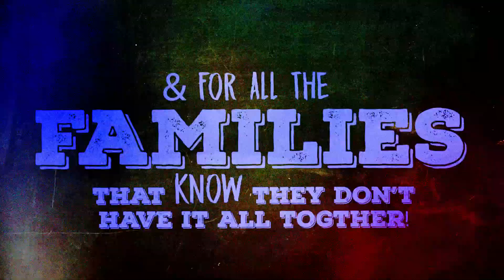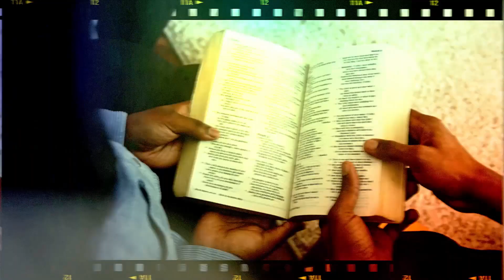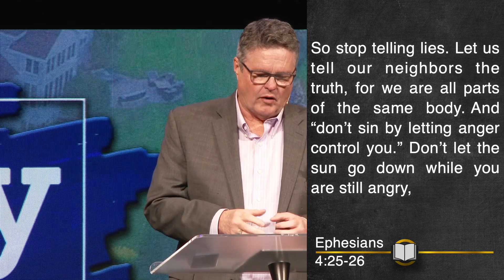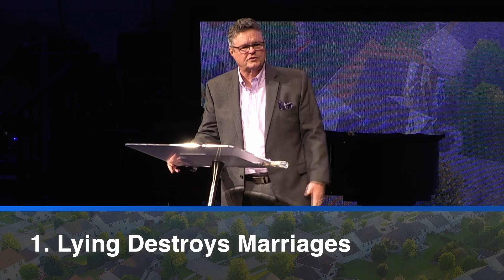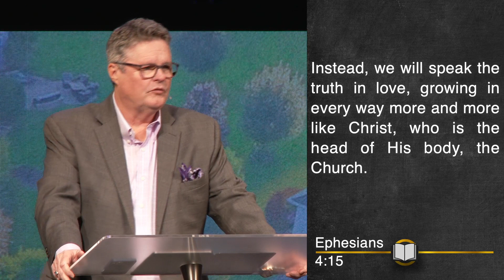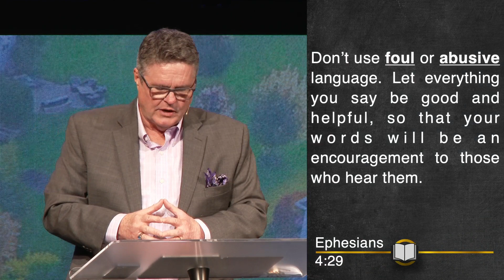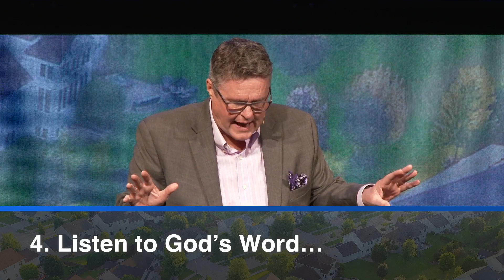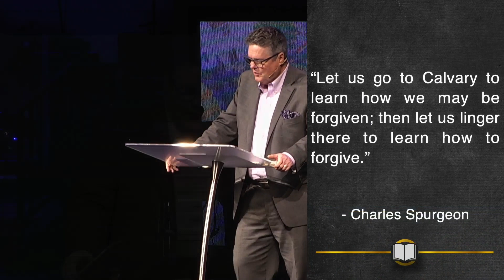“Arguing Well!” - Ephesians 4:25-32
Dr. Mark Estep | Part 4 of Series “Family Therapy”